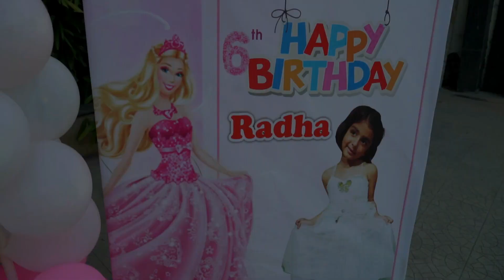Grand destination birthday celebration of Pari and Radha